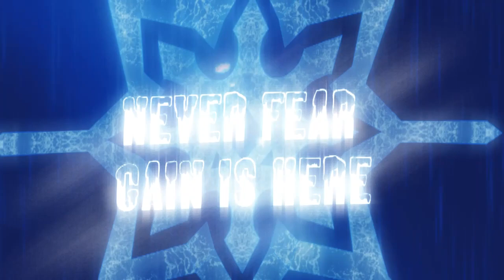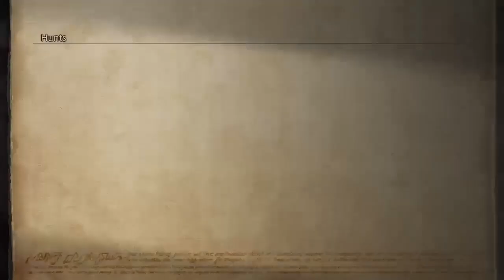FF12: Forward To Whataburger!!!